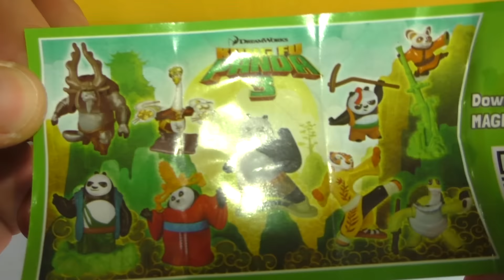Kinder surprise eggs unboxing #8